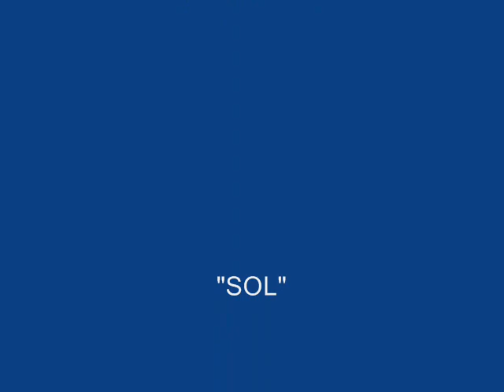EDSON SOUTO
MEU AMIGO / IRMÃO

TRILHA SONORA: DIAS MELHORES - JOTA QUEST